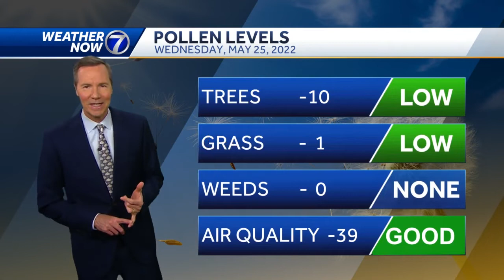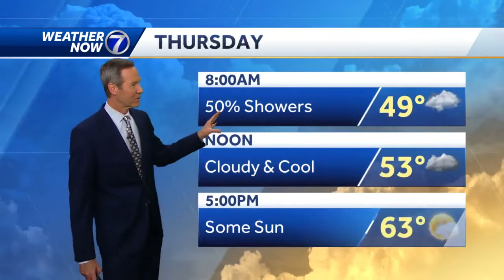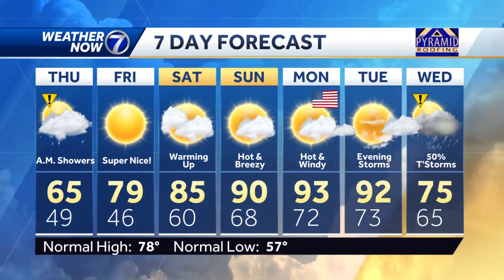Rain is not done yet..